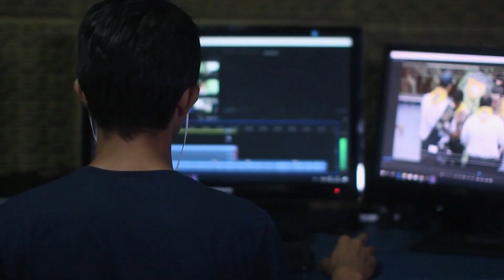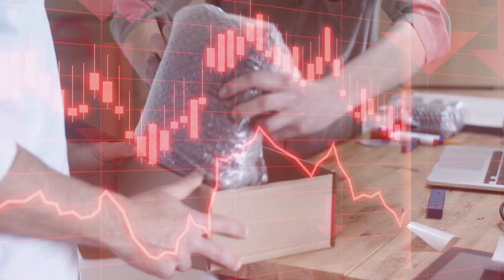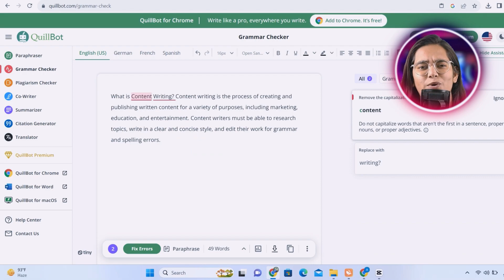Secrets of Freelancing And Why most Freelancers fail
Freelancing is indeed a beloved career choice for many nowadays. It's crucial to acknowledge that success in freelancing often comes with its fair share of failures and triumphs. Remember, patience is key, and once you reach your goals, you'll see a marked difference.

In this video, we're going to share some invaluable freelancing hacks that every freelancer should be aware of. However, it's important to note that there's a plethora of other tips and tricks beyond what we'll cover here.

Also For freelancer delving into content Writing Quillbot Can Be a Gamechanger ✍️ Become a skilled and confident writer with QuillBot. Highly recommended for students, freelancers, content creators, and professionals. Try for FREE now!